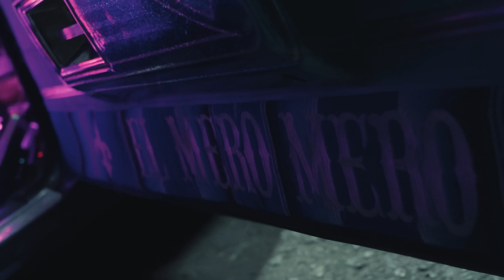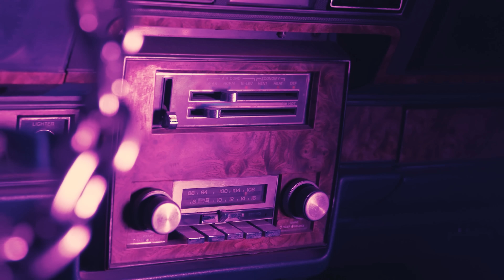Lefty SM x Norick - Familia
Escucha a LeftySM &

Mezcla & Mastering: River
Beatmaker:AGW Beats
Film & Edicion: John Rodriguez
Director Ejecutivo: Alan Rodrigo Ledesma Rios, Daniel Takenaga.